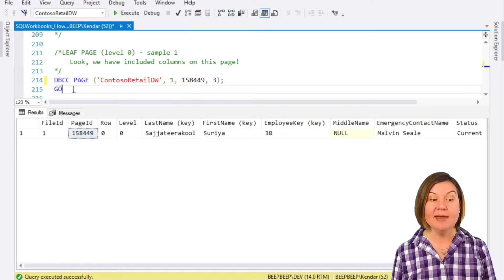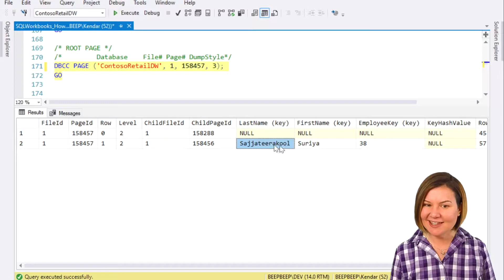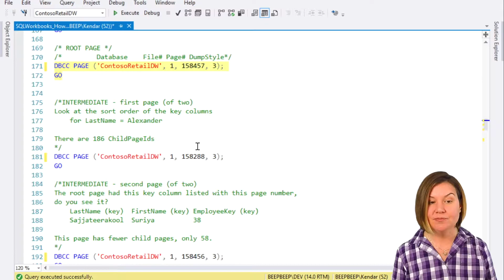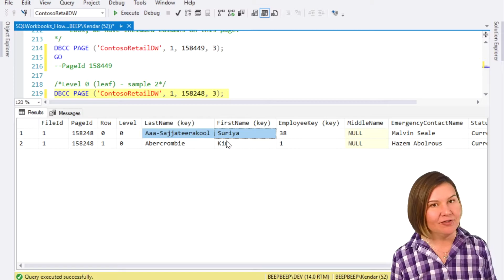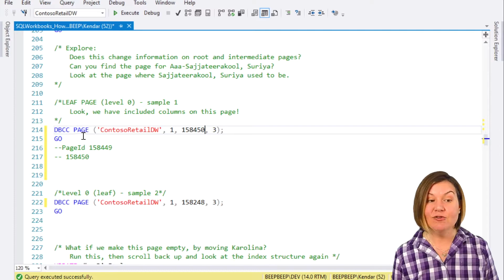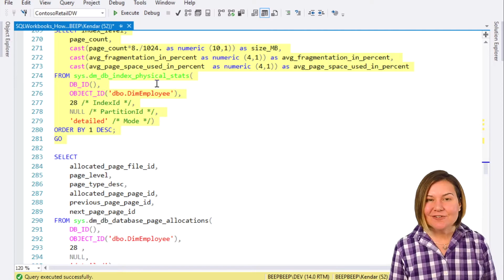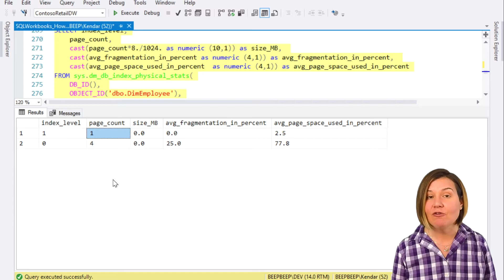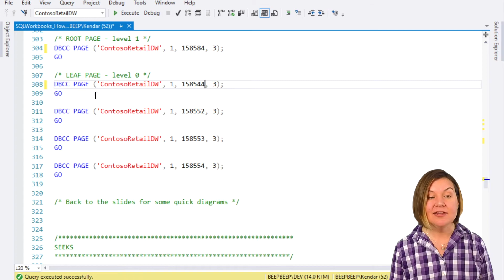Keys and Includes - Update an important key value